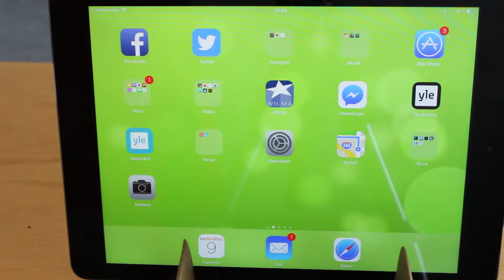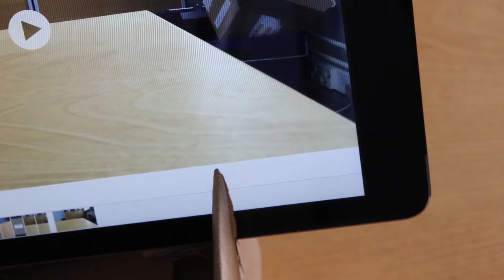Video i undervisningen: filma med iPad